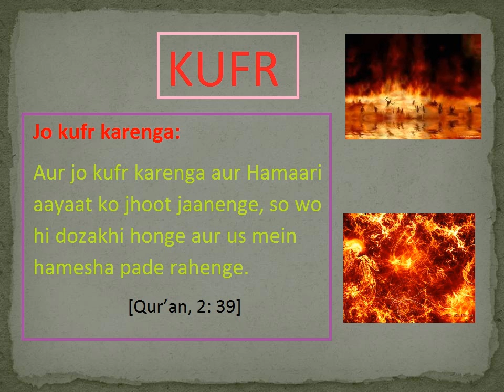Jo kufr karenga Urdu Roman Text Created by Fahim Akthar Ullal